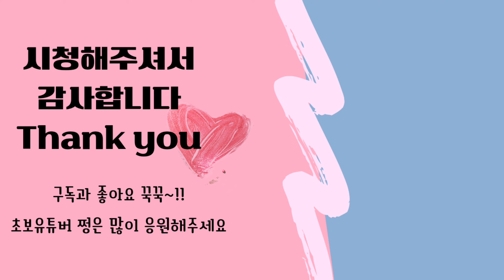[롤딩쩡은] Roller Dance basic step, rollerskate dance practice, rhythm rollerskating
롤댄스 연습영상 저장합니다
1년 반째 몸치 & 통나무지만
배우는 스텝은 차곡차곡
연습하고 있어요

되다가도 잘 안되고,
잘 안되는게 어느날은 갑자기 잘되고,
할수록 아리송송한 롤러댄스~!!

이제는 안하면 허전한,
롤딩의 큰 부분을 차지해요
도움도 많이 되고 재밌어요^^
도전하세요~!!